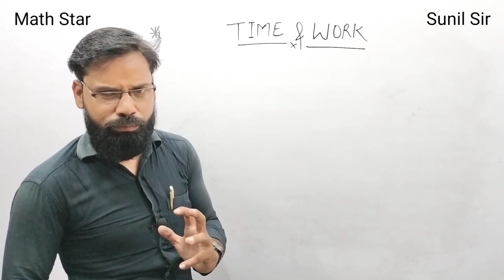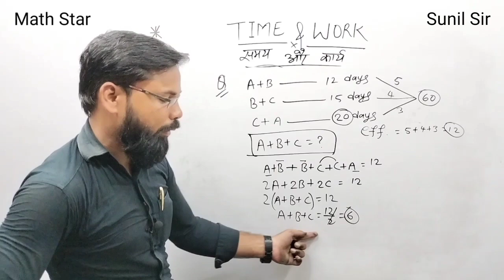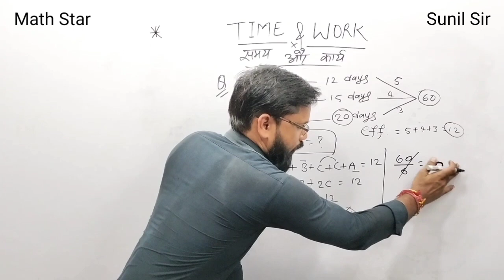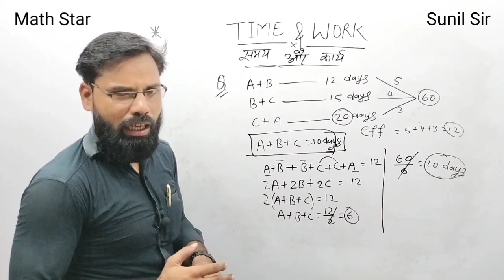Time and work | समय और कार्य | Short tricks & Concept | SSC | BSSC | part 2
Time and work | समय और कार्य | Short tricks & Concept | SSC | BSSC | part 1